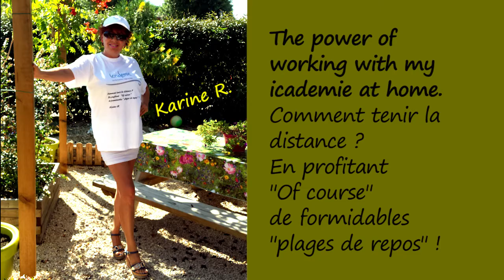Icademie Summer Break 2014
Rétrospective en images du Summer Break 2014 d'Icademie